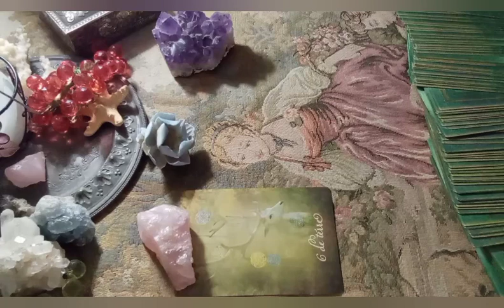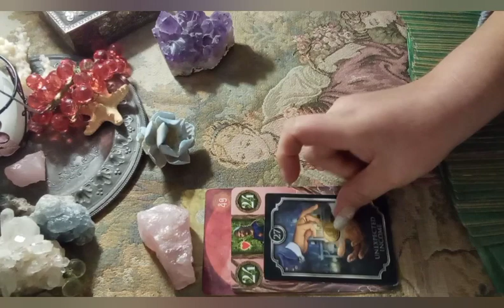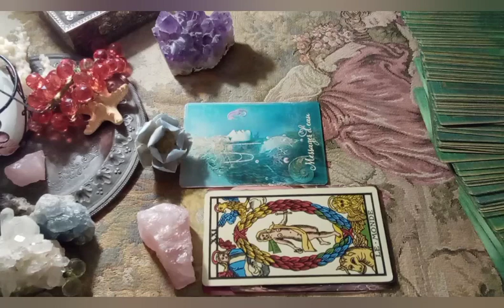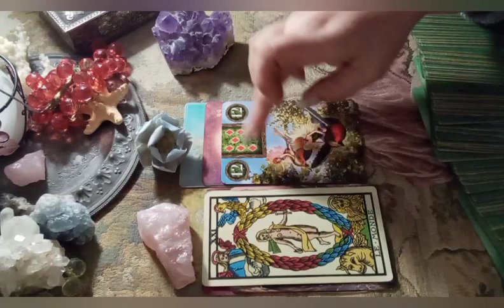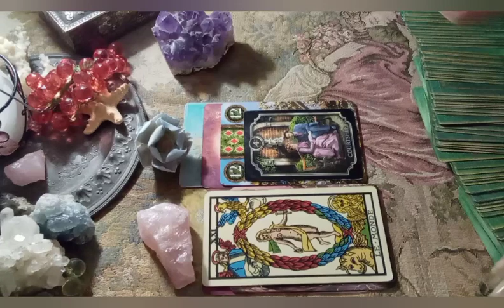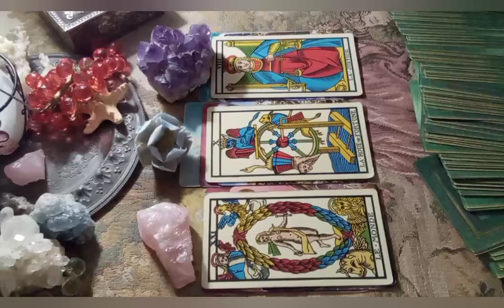*UNA FIAMMA AL GIORNO* ENERGIE DEL 18 OTTOBRE